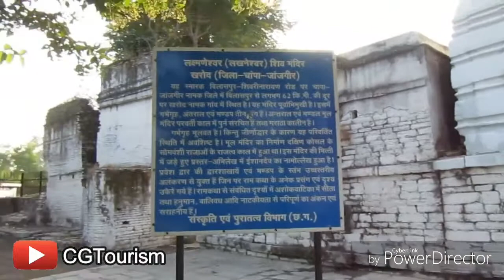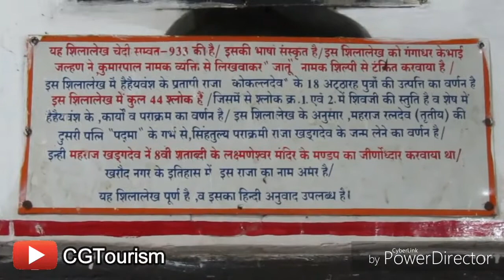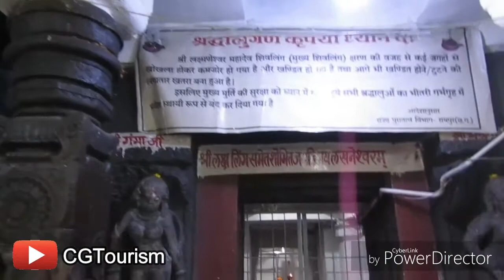youtube video #-MnPlqi2WfY